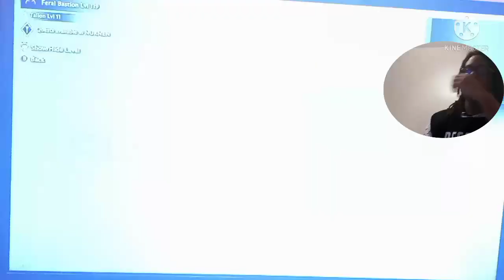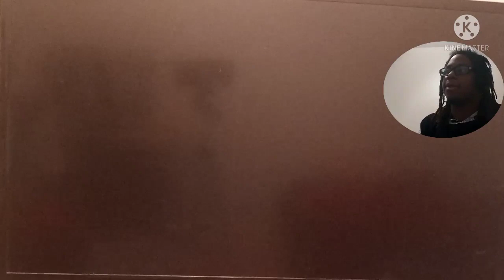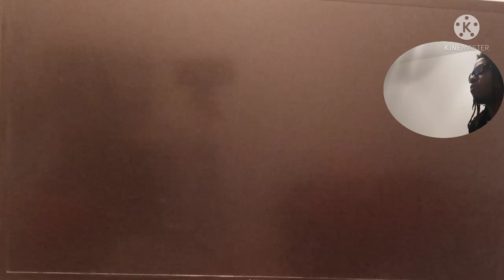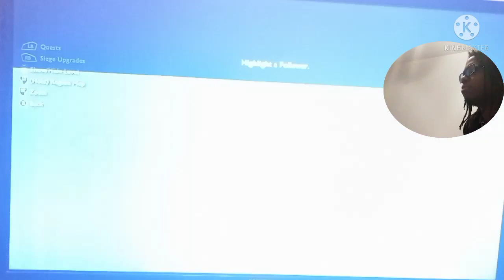Middle of earth shadow of war walkthrough part 4 build a army